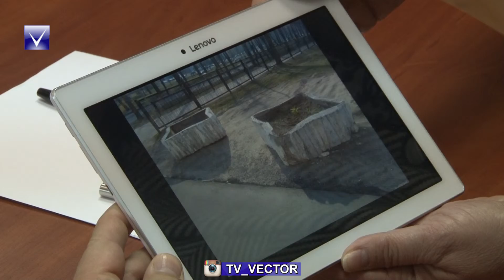Личный приём Дмитрия Демидова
Вопросы сферы жилищно-коммунального хозяйства звучали чаще других в ходе личного приема граждан, который провел глава Новополоцка Дмитрий Демидов. На что жители Новополоцка обратили внимание председателя горисполкома, смотрите далее.